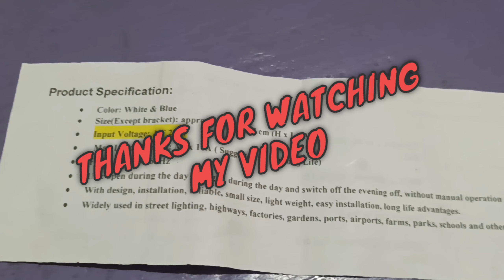how do work motion sensor | motion sensor kya hota he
automatic sensor kaise kam karta he..! automaticsensor kya hota he

Dosto ap dekhenge Or janenge automatic sensor kaise kam karta he or kitne prakar ki Motion sensor hote he.? automatic Sun Reflection Sensor system ap is electricals product ko online vkharid sakte he,
Ye system kaise kam karta he
दोस्तो वीडियो पे आप देखेंगे और जानेंगे ऑटोमेटिक सेंसर कैसे काम करता है..? ऑटोमेटिक सन रिफ्लेक्शन सेंसर सिस्टम इलेक्ट्रिकल प्रोडक्ट
 ये सिस्टम कैसे काम करता है
दोस्तो जब इस सिस्टम को हम किसी भी लाइट पे इस्तेमाल करेंगे तो ये सूरज की रोशनी या फिर उजाला जब तक रहेगा तबतक ये सिस्टम कम नहीं करेगा जैसे ही हल्का अंधेरा होने लगेगा टब ये सिस्टम कम करने लग जाएगा  मतलब
आप इस सिस्टम को स्ट्रीट लाइट पे लगाये तो शाम होते ही लाइट ऑन हो जायगा, motion sensor work light,